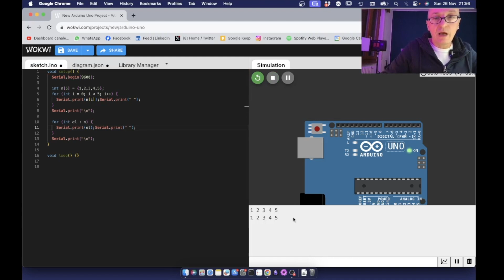For-each con Arduino - Video 814